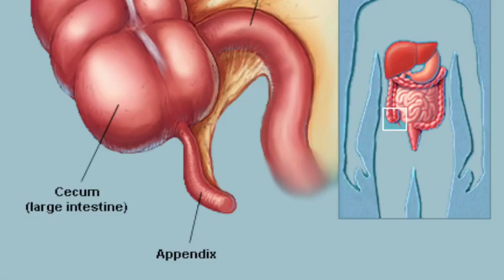The Evolution of Humans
This is my project, have fun watching